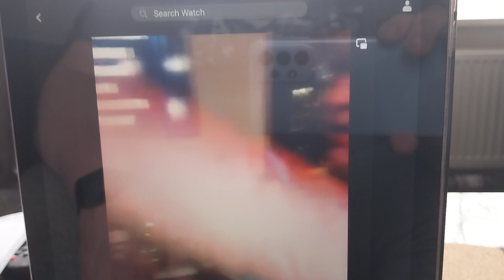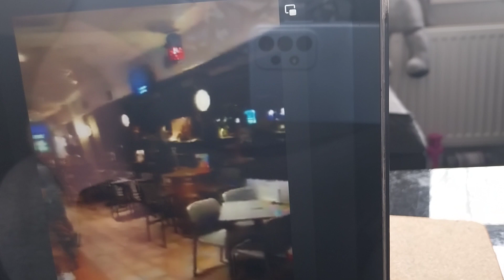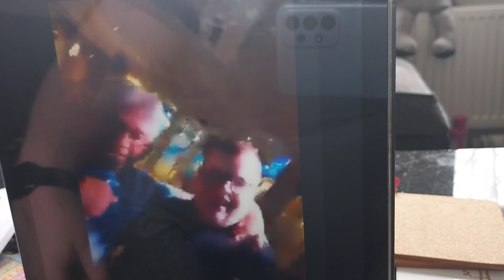My Way - Derek Chesworth ft. Jake Ogden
Last year in benidorm, degsy decided to do my way at 7.30pm and my dad thought he was that awful, he asked me to join him 😂. Deleted from camera roll but remains on Facebook so it might look a bit lobsided. Enjoy!